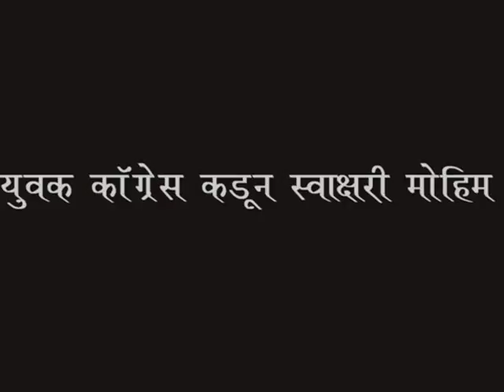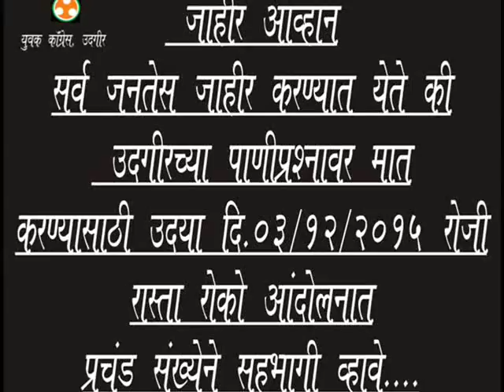2016 Dushkal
R N Dance Udgir Dushkal